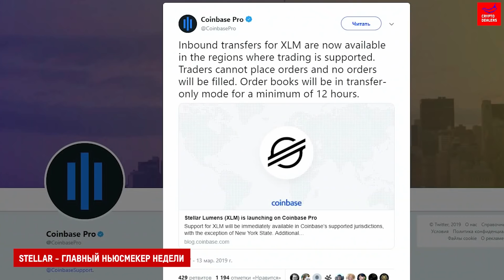Stellar Lumens - главные новости недели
В первые недели марта лидером по количеству новостей на крипторынке сегодня стал Stellar
 Во-первых ,немецкий финансовый медиа-дом Börsenmedien AG приобрел крипто-стартап SatoshiPay, который предлагает решения для микроплатежей и имеет совместные блокчейн-проекты со Stellar, Aergo и Aeternity.
 Компания планирует продавать различный контент за криптовалюту. Оплачивать материалы читатели смогут с помощью кошелька SatoshiPay. Команда  Stellar готова предоставить бесплатные токены XLM новым пользователям платформы.
 Если разработчики Stellar и Satoshi Pay зарекомендуют себя на рынке интернет-изданий, то они смогут привлечь новых инвесторов, что по мнение ананлитиков РБК, позитивно скажется на курсе токена Stellar.